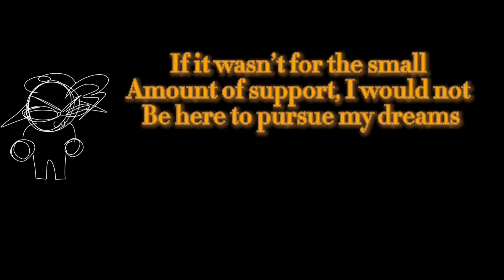50 SUB MILESTONE GIFT FOR YOU ALLLL 🎉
Again- more lore for you! But- without context and just a mini-flashback from jamie.
Did jamie finally call out belos? Or was this just what he wish he did before he ran from his whole life thinking it would save the isles?

ANYWAYYY! Check out my casting VA and Animator and storyboard team!!

ALSOOOO- I now have….DRUMROLLPLSSSSSS
A WEBCOMIC ON WEBTOON!!
⬇️⬇️⬇️Check it out! ⬇️⬇️⬇️
(currently only part one of the first chap is up- BUTTT check it out along with the wattpad!)
Duces! ;3